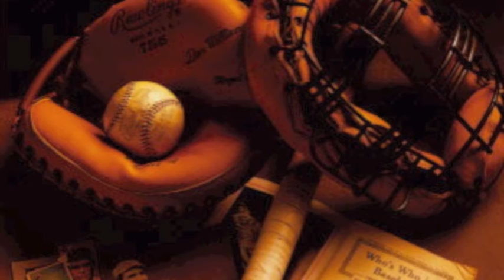Jackie Robinson, Andre Dawson and Sparky Anderson it was a Hall of Fame day!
This day in history belongs to Jackie Robinson, he broke the long standing color line in 1947.